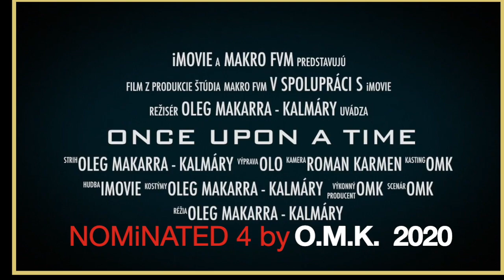Roman Karmen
Nominated  4 by OMK